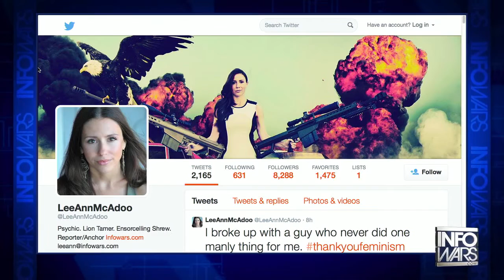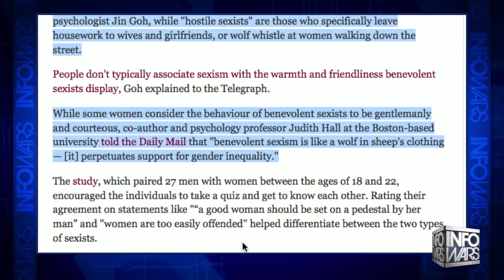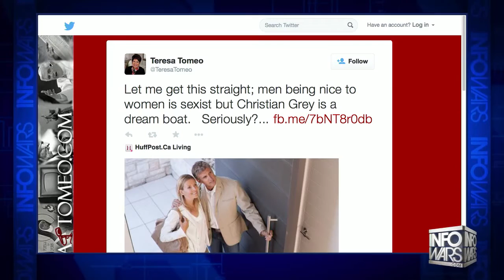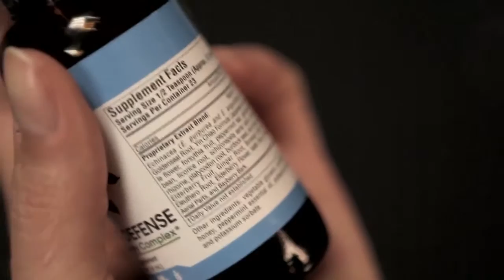Feminist Logic Have Penis Will Oppress